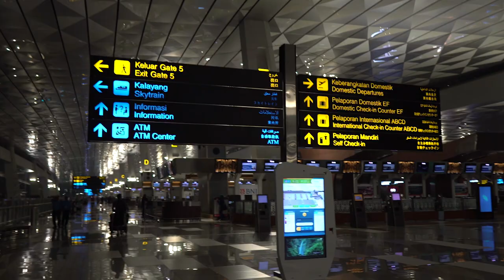MOROTAI EXPLORATION || MINUS FOUR DEGREE || VLOG #11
-4° once again exploring the beauty of Morotai Indonesia, this time with excellent services from Kireina Phinisi Indonesia.

-4° (Minus 4 Degree)